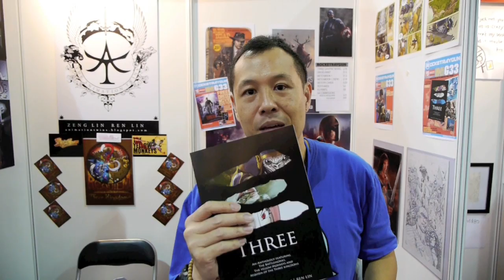Kelvin Chan (aka RocketRayGun) at STGCC 2012